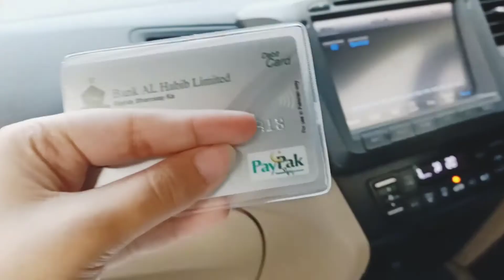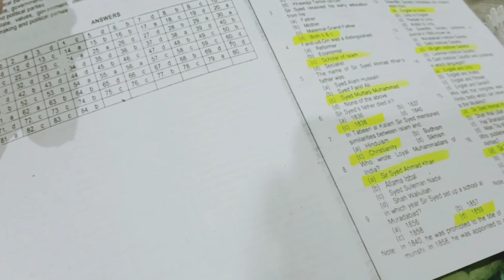life in lahore | life in urban city of Pakistan | vlog